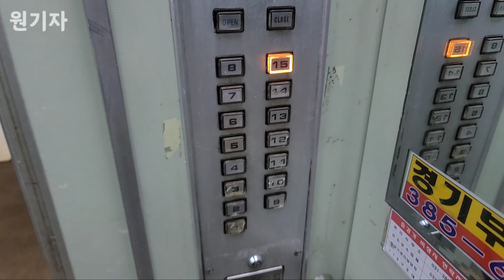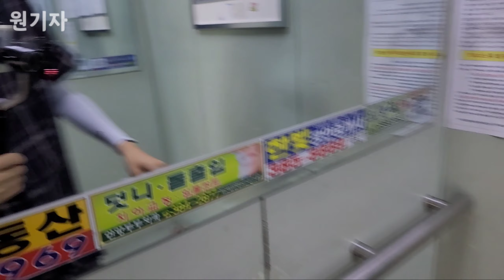[1985 DP] (재건축 철거예정) 경기도 안양시 동안구 삼호뉴타운5차아파트 금성산전 엘리베이터 DP (16동 3호기)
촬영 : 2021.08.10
촬영기기 : 갤럭시 노트20 울트라
위치 : 경기도 안양시 동안구 동안로 283
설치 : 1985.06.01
용량 : 8인승 550KG
형식 : 권상식-교류
속도 : 60m/min
모델 : DP
제조사 : 금성산전(주) 창원공장
번호 : 2141-855
운행층 : 1~15F
종류 : 승객용
보수업체 : 오티스엘리베이터(유)서울

해당단지 내에서 완전 1985년 그대로 남아있는 DP입니다.
순정으로 남아있는 곳 중에서도 15층으로 가장 최고층 구간에 설치되어 있습니다.

타종도 잘 나오고 있으며, 운전반도 역시 그대로 남아있습니다.
30년이 넘게 운행되고 있지만, 일부 파손이나 기스 말고는  꽤 양호한 상태입니다.